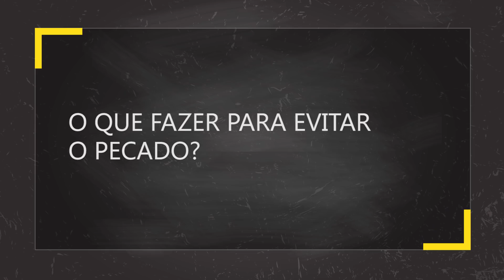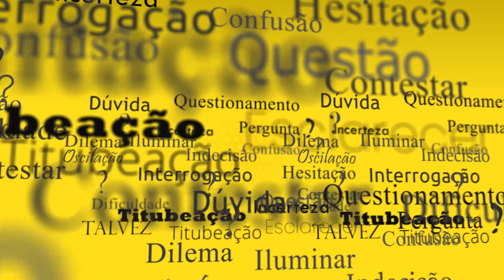Perguntas dos crentes: carreira de modelo, pecado | Missionário Responde #34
Será que um crente pode trabalhar como modelo de passarela? E o que devemos fazer para evitar o pecado? Neste vídeo o Missionário R.R. Soares esclarece estas questões.

▷ ESCUTE O MISSIONÁRIO R. R. SOARES
▷ IGREJA INTERNACIONAL DA GRAÇA DE DEUS
▷ CANAL SHOW DA FÉ
▷ CONHEÇA A NOSA ACADEMIA TEOLÓGICA
▷ REVISTA GRAÇA SHOW DA FÉ
▷ ESCUTE A NOSSA RÁDIO
▷ ASSISTA RiT TV
▷ ASSINE AGORA A NOSSA TV